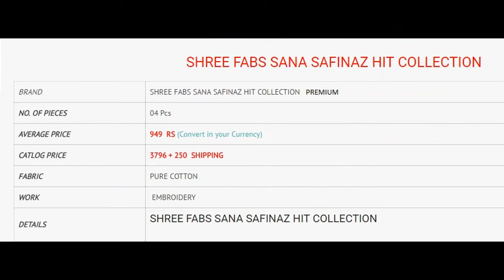SANA SAFINAZ HIT PREMIUM COLLECTION WHOLESALE RATE CALL OR WHATSAPP +91 8828391569